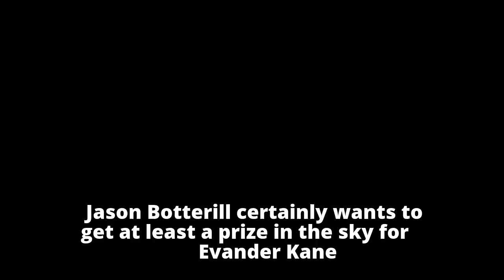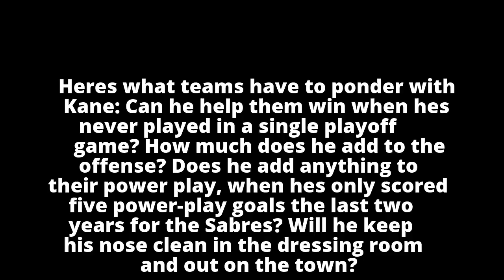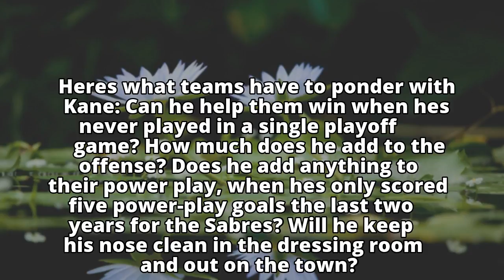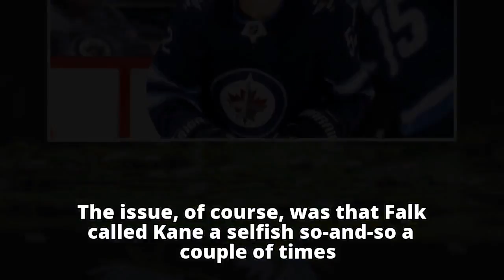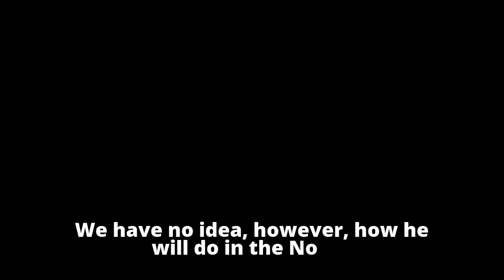Inside the NHL: Botterill right to shoot for the moon on Evander Kane